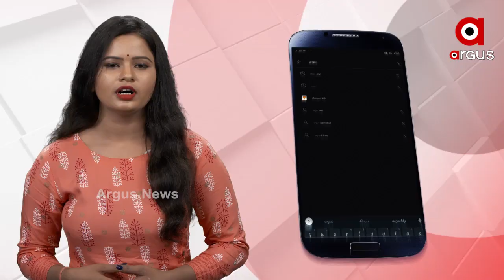ବସ୍ତା ଫାଟି ଧାନ ନଷ୍ଟ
ମଣ୍ଡିରେ ଧାନବସ୍ତା ରହିଛି...ହେଲେ ବସ୍ତା ଫାଟି ଧାନ ନଷ୍ଟ ହେବାରେ ଲାଗିଛି । ମୁଣ୍ଡଝାଳ ତୁଣ୍ଡରେ ମାରି ଚାଷୀ ଅମଳ କରିଥିବା ଧାନ ଏବେ ନଷ୍ଟ ହେବାରେ ଲାଗିଛି. ଏଭଳି ଦୃଶ୍ୟ ଦେଖିବାକୁ ମିଳିଛି ବରଗଡ ଜିଲ୍ଲା ପଦ୍ମପୁରରେ.